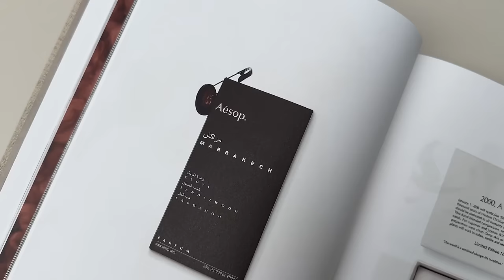Aesop全系列香水心得報告、我的TOP 3、香水系列的未來發展與歷史｜駱 SEB vLOg Aesop fragrance review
其實之前一直想拍香水主題
無奈我自覺嘴拙 遲遲不敢
後來還是鼓起勇氣拍了這支
Aesop目前有的十支香水
心得全部都在影片當中啦
另外也有稍微講到歷史與未來
大家可以參考一下